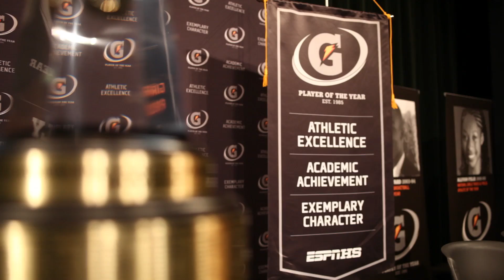Shalane Flanagan surprises Molly Seidel: National Girls Cross Country Runner of the Year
Watch Molly Seidel of University Lake School winning the Gatorade National Girls Cross Country Runner of the Year award! Molly was surprised with the news Shalane Flanagan, 2011 World Cross Country Championships Bronze Medalist!